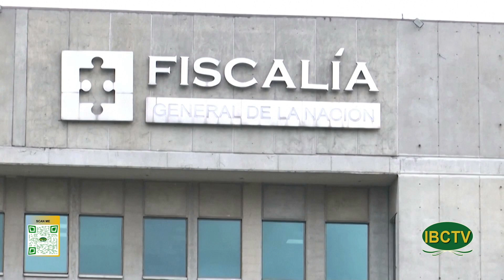Thoi Su Buoi Trua 09 06 2023 Part 2